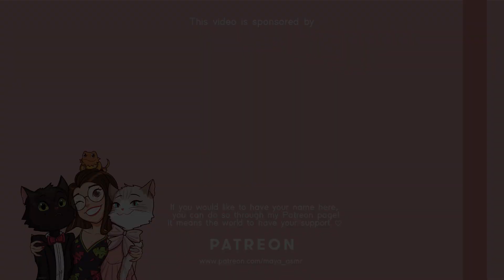ASMR | Testing my new mic! (3DIO) Close-Up Whispers / Ear Attention 💖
Hey there :3 Welcome back to another video, hopefully this will help you relax and sleep today! I wanted to test a few different triggers to see how they would sound on this mic, I loved the result! What did you think?

If you like my videos and want to support my work while getting some extra perks, you can join my Patreon family :3 There are 4 different tiers to choose from! I appreciate every bit of support and I'm forever grateful for it!

The fam:
IRainez
Casper
Rayan
Sir_Roff_Roff
AYY Lmao
Norib
Avila Dreamer
lucas_m_777
Zlaza
Ruben
Anton Blake-Cox
Matija
Mr1DriDri
David Duarte
NoPunMark
Liam
Mo_fh
Matheus Auler Heberle
Stoop Kid
Christopher Martens
Christoph Guethlein
Ricardo
Tomas Martins
Julian

I know ASMR can help a lot with problems like anxiety, insomnia or even depression, but it is not the cure for more severe cases. Please, if you're struggling with any mental illness, don't be afraid to talk to a professional. These videos are made to relax but are not professional help. Mental health is something we all should worry about, so don't be afraid to speak up.